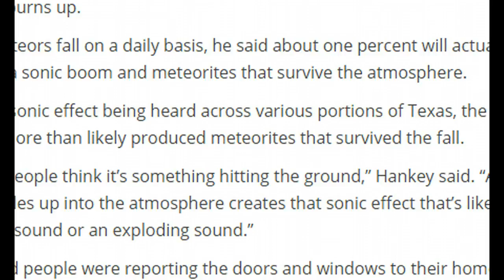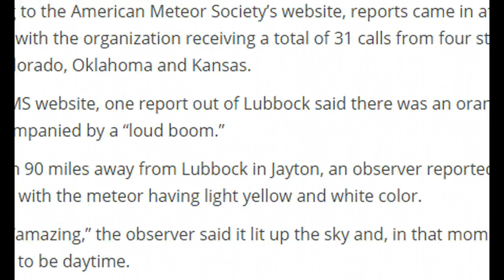Fireball Rocks Texas Region, Loud Explosion Reported In 4 States...!!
Reports of sounds of an explosion made their way to the Snyder Volunteer Fire Department after a meteor crashed through the atmosphere on Sunday night.

While working a wreck in the area, Deputy Fire Marshal Nathan Hines said even with the city lights and the overcast skies, he saw what appeared to be a bright light and heard what sounded like thunder.

“You could see a flash, like if an electrical transformer flashes at night, up to our northwest, but it was cloudy here — kinda rainy — so we didn’t actually see any kind of fireball or anything,” Hines said.

At about 9 p.m, the department began receiving calls of the unknown explosion. Eight minutes later, the department took to social media to address the situation.